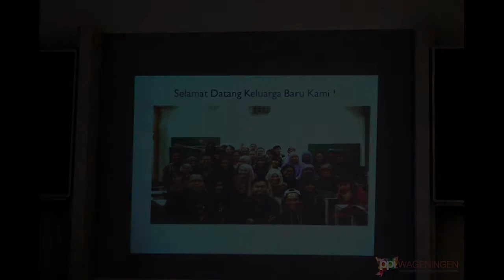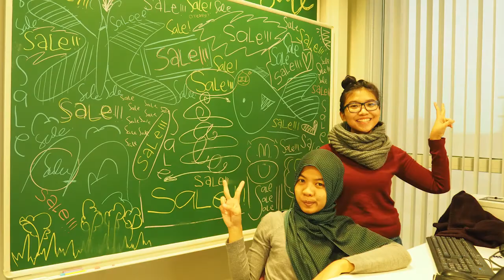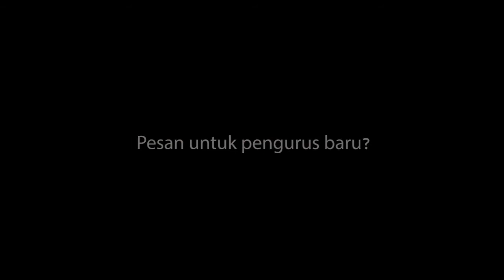Video Perpisahan Pengurus PPI Wageningen 2016